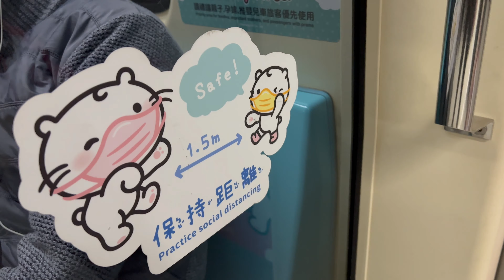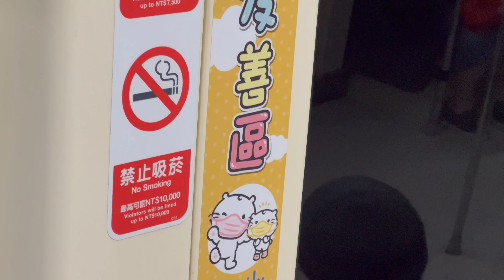TRTC台北捷運 板南線列車 親子友善區車廂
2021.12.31 TRTC台北捷運 板南線列車 親子友善區車廂